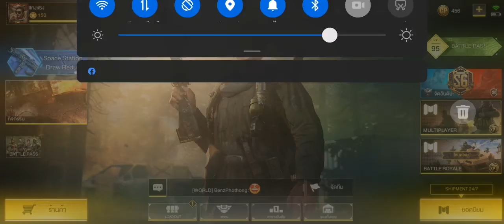Call of duty สไนเปอร์ 2